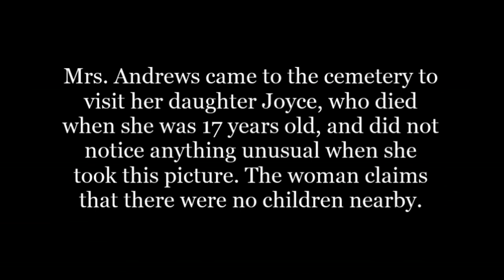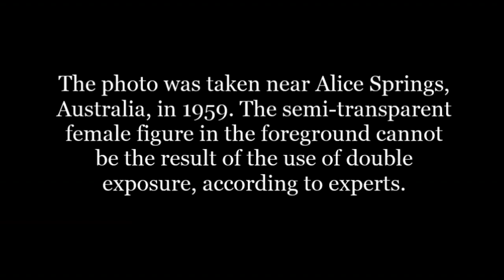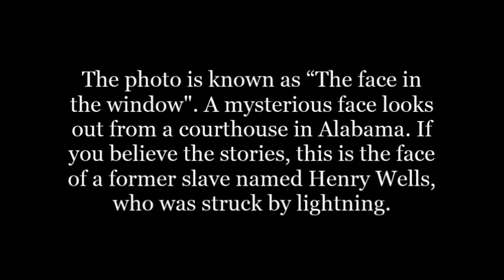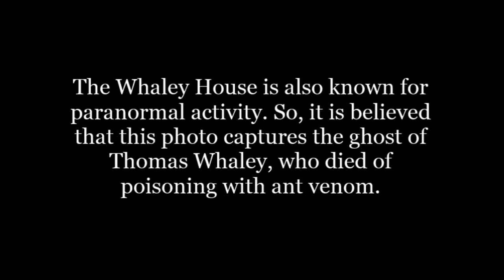10 frightening ghosts captured on camera